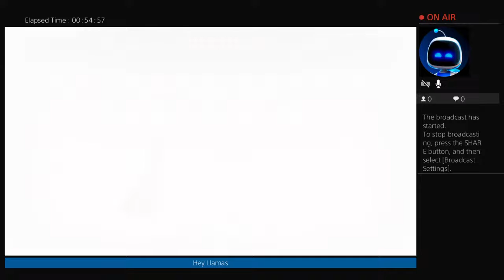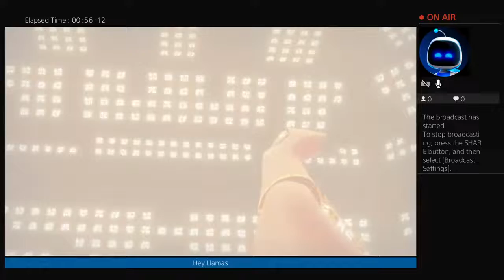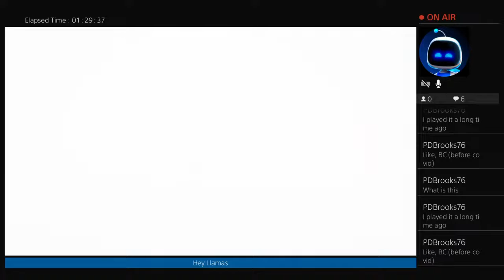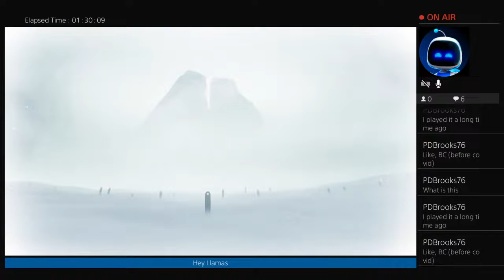Cool Llama goes on a pointless journey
Hello! I usually play…A LOT of gang beasts, but I also do shorts on Pokémon games. If you enjoy my channel and/or just the content, thanks. Making YouTube videos is just a hobby of mine for now. I also play other games, maybe in the future I can keep up this work. Well then, thanks for reading all this haha..  👍